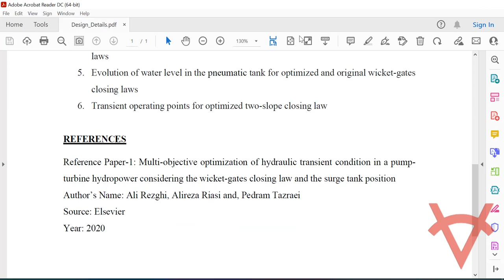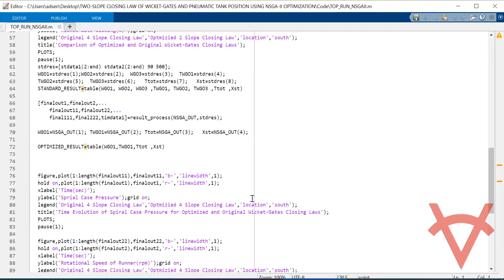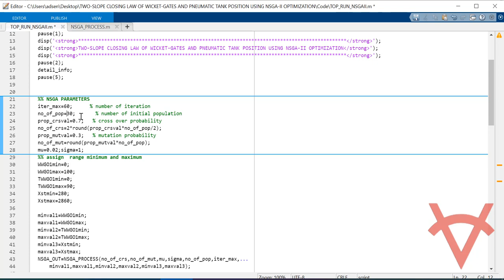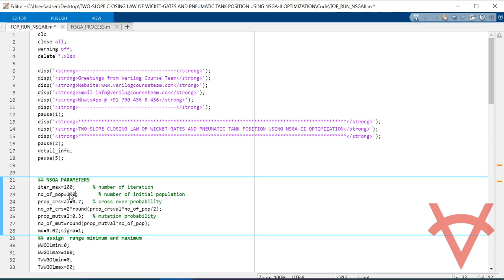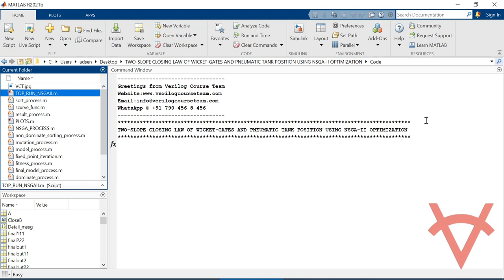TWO SLOPE CLOSING LAW OF WICKET GATES AND PNEUMATIC TANK POSITION USING NSGA II OPTIMIZATION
DESIGN DETAILS
The overpressure and overspeed of pump-turbines are common consequences of interaction between pumped storage power plants and intermittent sources of energy. This Matlab design is based on the transient operation of pumped storage power plant during the full load rejection of the unit by applying of non-dominated sorting genetic algorithm (NSGA-II) multi-objective optimization. The optimization processes of wicket-gates closing law and the pneumatic tank position are carried out to minimize the maximum overpressure and the pump-turbine overspeed. Using Matlab 2020a/2021b the simulation is carried out to evaluate the performance on below scenarios,
1.Pareto optimal solutions obtained by four-slope and two-slope closing laws
2.Comparison of optimized and original wicket-gates closing laws
3.Time evolution of spiral case pressure for optimized and original wicket-gates closing laws
4.Variation of rotational speed of runner for optimized and original wicket-gates closing laws
5.Evolution of water level in the pneumatic tank for optimized and original wicket-gates closing laws
6.Transient operating points for optimized two-slope closing law

REFERENCES
Reference Paper-1: Multi-objective optimization of hydraulic transient condition in a pump-turbine hydropower considering the wicket-gates closing law and the surge tank position
Author’s Name: Ali Rezghi, Alireza Riasi and, Pedram Tazraei
Source: Elsevier
Year: 2020